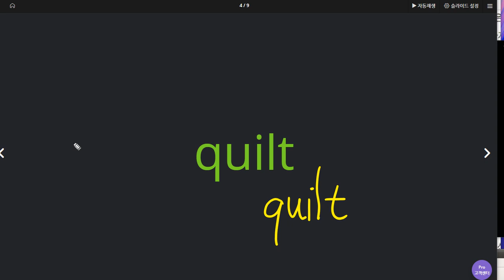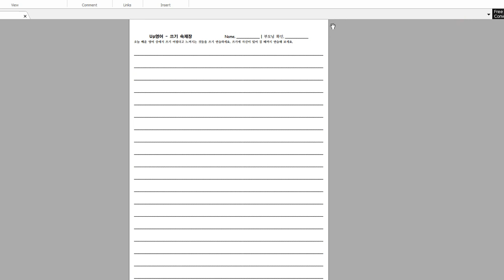한재우 2020 07 15